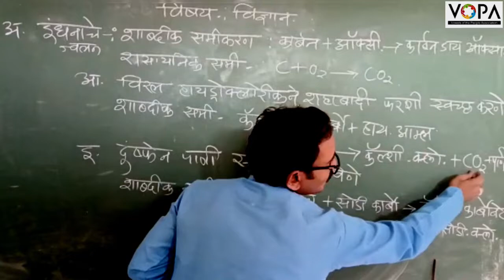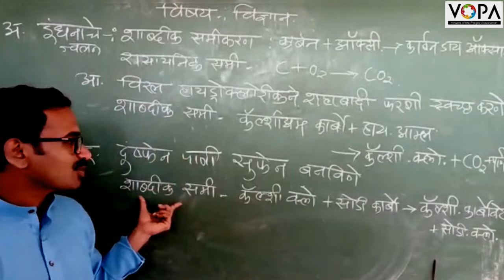8th | Science | Chp 13 | रासायनिक बदल व रासायनिक बंध | V3 | V-School